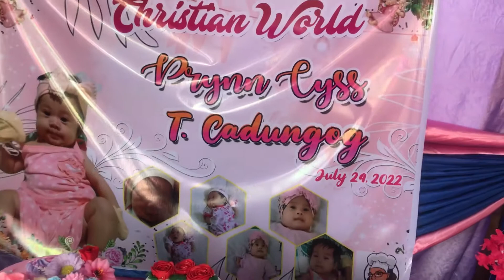Prynn Cyss Christening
07.24.22
Sto Niño de Cebu Parish Lapulapu
Cebko Village Agus, Lapulapu

also Birthday Celebration of Ann and Chaegie